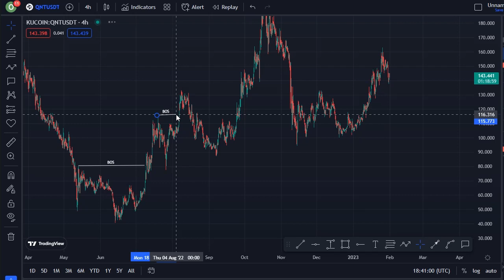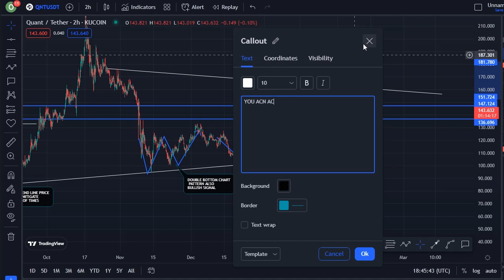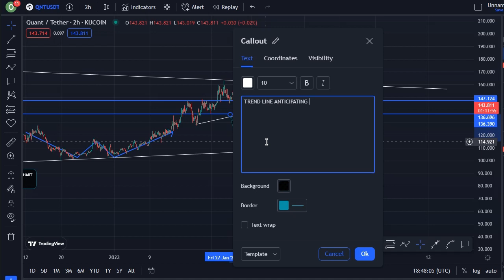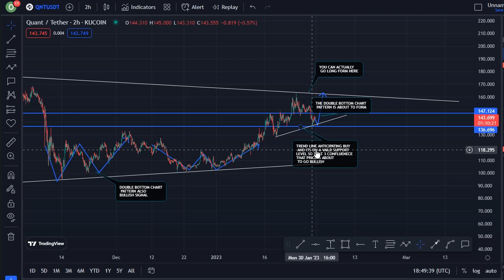QNT IS ANTICIPATING BREAKOUT : QUANT QNT COIN TECHNICAL PRICE PREDICTION ANALYSIS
In this video, I talk about QUANT QNT coin.